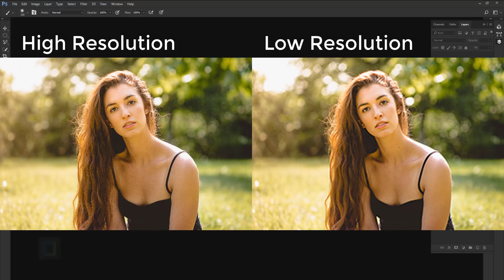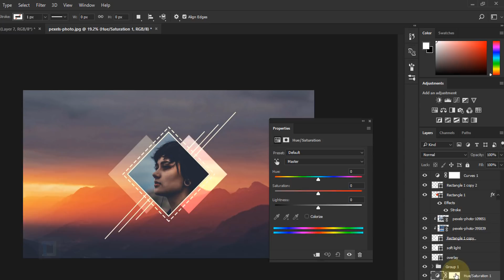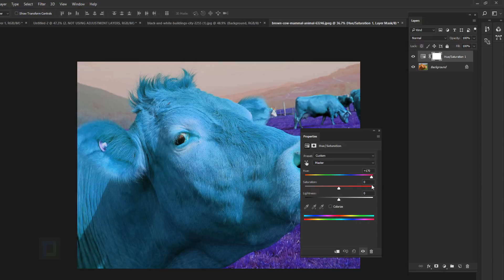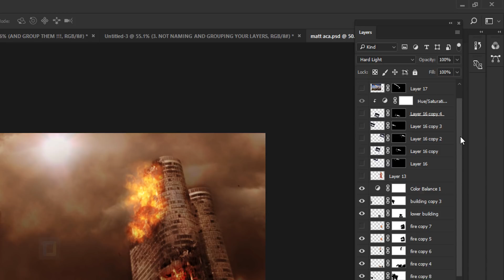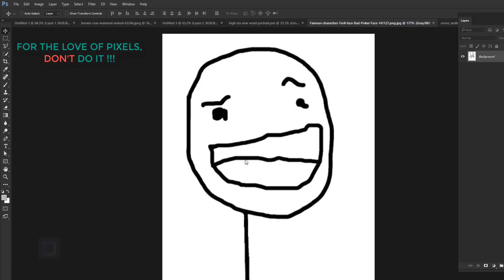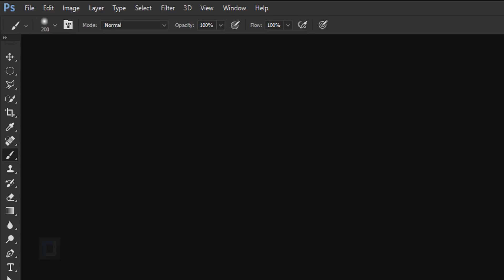5 Common PHOTOSHOP MISTAKES you should STOP DOING NOW !!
i was tired of doing same style of photoshop tutorials over and over again so i decided to try something new. Thinking about turning it into a series. Share your thoughts in comments below :)

For a long time i wanted to share about common mistakes all the beginners and intermediate user make.

So in this video i am gonna show how to fix those mistakes and get better at photoshop.

i hope you learn something. Have fun !!

All the original tutorials that i used as example in this video

Rest are just files i made for example or are not that good. Thanks.